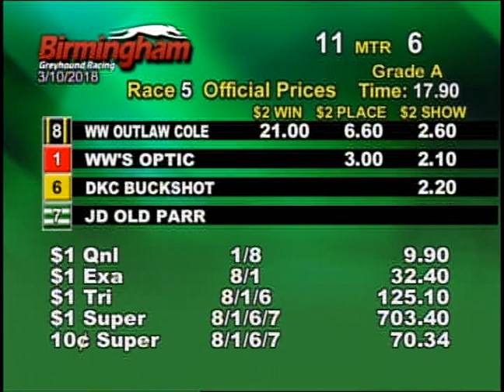03/10/18 Afternoon Race #5